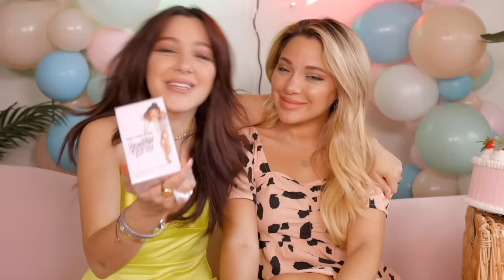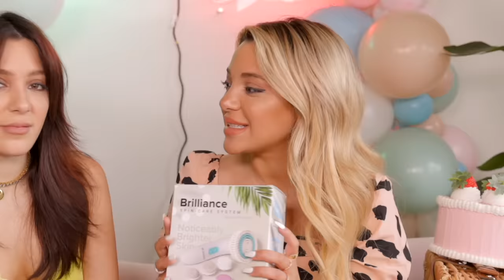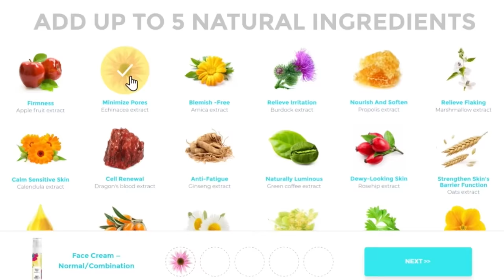Drunk Twins Birthday Gift Exchange 2021 (+ NEW REALITY SHOW!!!)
OUR ANNUAL OPPOSITE TWIN BIRTHDAY GIFT EXCHANGE! also we announce our new snapchat reality show... TWINNING OUT. watch to see what we got each other for our 26th birthday and to see the new trailer for our BRAND NEW REALITY SHOW!!!

ALL INFO DOWN BELOW IF YOU WANT TO MEET US ON ZOOM!
we're back from an unexpected break... and here's where we've been and why we took a break.
TO ENTER FOR A CHANCE TO JOIN OUR  "ZOOM":
2. be following us on INSTAGRAM and TIKTOK
3. comment on our instagram posts with the hashtag: NIKIANDGABICOMEBACKZOOM

If you see this, comment "niki did WHAT at the bar?!"

We’re Niki and Gabi! We hope you enjoyed our annual Birthday Swap video! If you don't know, We’re twin sisters who are different with opposite fashion and styles, but we come together to make videos like challenges, sister vs sister, photoshoot challenges, 24 hour challenges, DIY, swaps, shopping challenges, 24 hour challenges, diy, style, beauty, lifestyle, fashion, comedy, types of girls, music, and more!

If you see this, comment "Diane brought me here!"

We hope you enjoyed our annual Birthday Swap video!